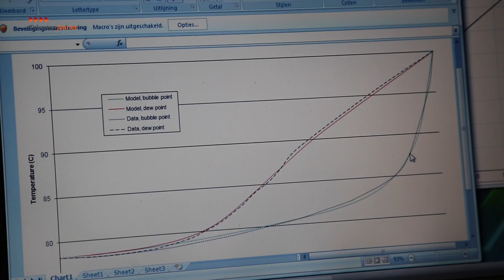Chemie: jouw studie in wetenschappen in techniek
In dit filmpje toont Talentenfabriek o.a. wat de opleiding chemie inhoudt, hoe onze labo's op campus Hoboken er uitzien (vanaf 2:40), waar afgestudeerden terecht komen ...